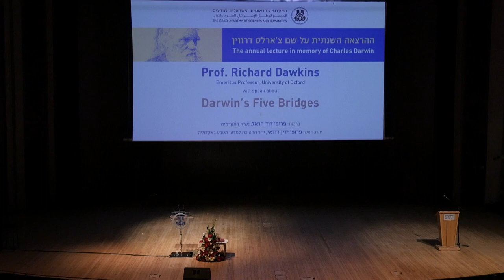The Annual Lecture in Memory of Charles Darwin 1/2 | opening remarks and introduction Harel, Loya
Opening remarks and introductions by Academy President Prof. David Harel and Academy Member Prof. Yossi Loya to the first Annual Lecture in Memory of Charles Darwin.
The Israel Academy of Sciences and Humanities decided in 2021 to institute an annual lecture in memory of Charles Darwin, in addition to the annual Albert Einstein and Martin Buber memorial lectures, which have been held there for many years. The topics of the Darwin Memorial Lectures will include matters related to the environment, evolution, climate, and biology.
The first Darwin Memorial Lecture was given by Professor Richard Dawkins, Emeritus Professor, University of Oxford, in Jerusalem on February 9th 2023.